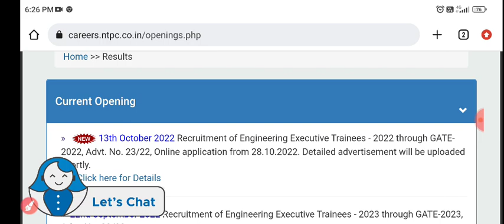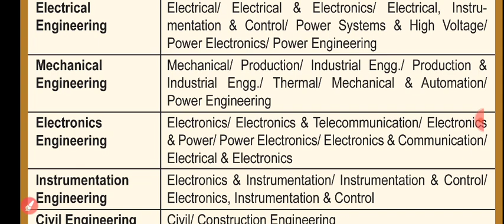NTPC Recruitment Out||Total Post-864||NTPC New Recruitment Out||NTPC ET Recruitment Out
Apply Link